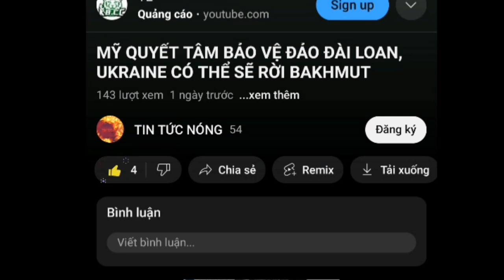UAV của Mỹ bị rơi, Nga nói gì - Cuộc chiến của Nga và Ukraine có thể làm suy giảm hỏa lực của 2 bên.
Đây là video chuyên làm về các video tin tức chọn lọc hay và nóng nhất trong ngày. Cảm ơn cả nhà nhiều.